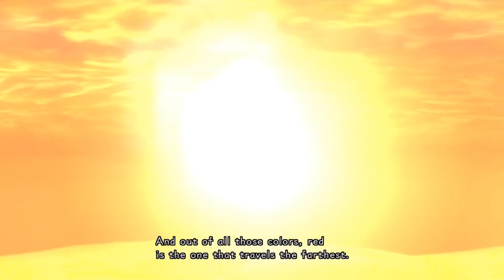Kingdom Hearts 358 / 2 Days HD 1.5 Re-Mix OPENING but Piano Violin Cover (Kyle Landry ft Josh Chiu)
Theme Song ❤ Duet ❤ (yayDMCAfree! ;)